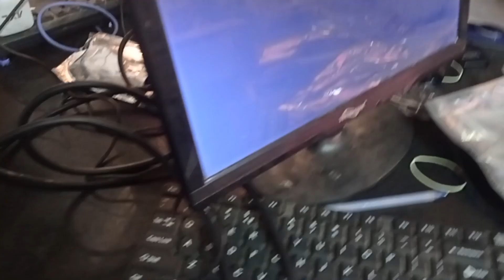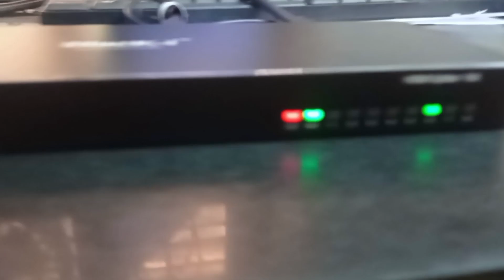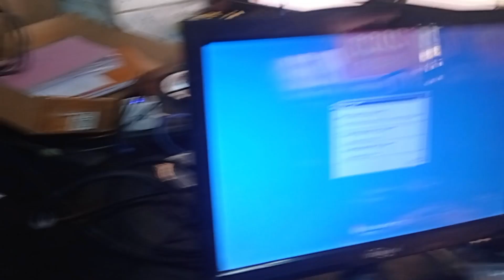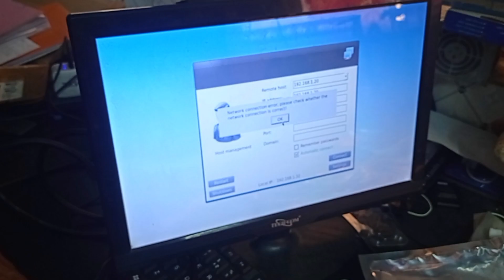black i HDMI splitter 8ports#shrots